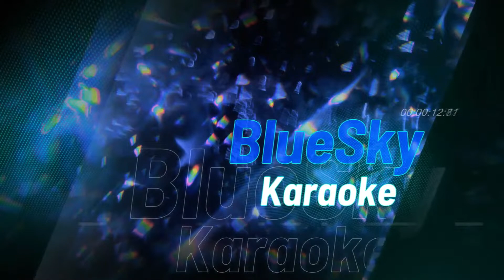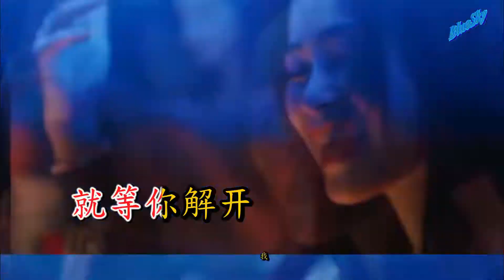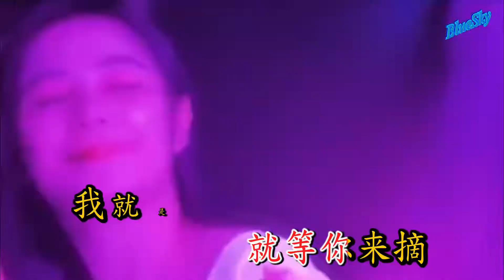妹妹的心思DJ